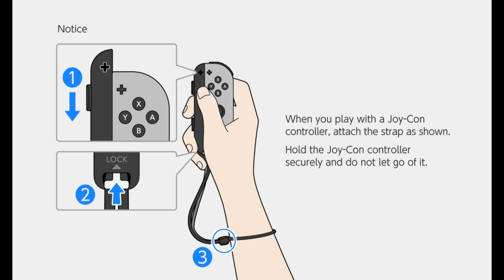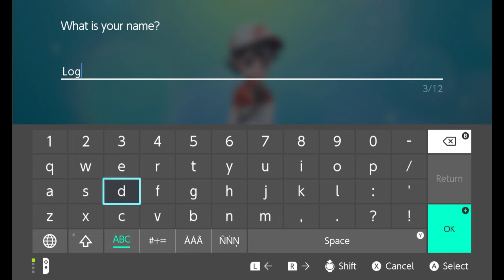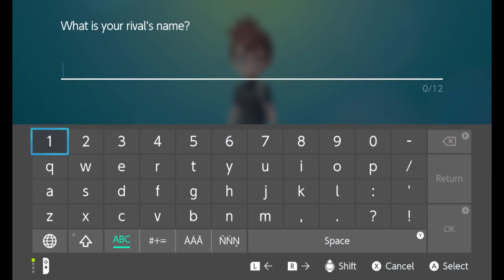Pokemon Let's Go Eevee Playthrough EP01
Pokemon Let's Go Eevee Gameplay Playthrough Episode 01

After enjoying the playthrough of Pokemon Violet and completing the pokedex, I've decided to take us to the Kanto region and playthrough the Let's Go series for the first time.

Goals for this series will be to complete the playthrough and Pokedex.